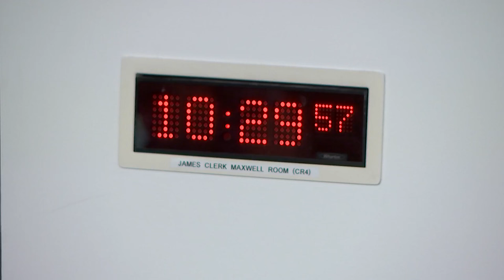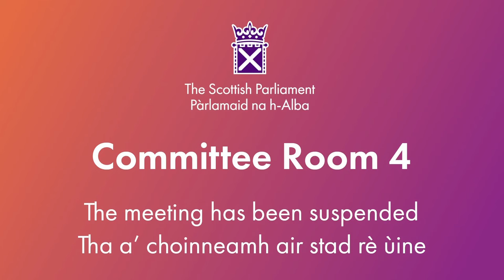Equalities, Human Rights and Civil Justice Committee - 8 October 2024